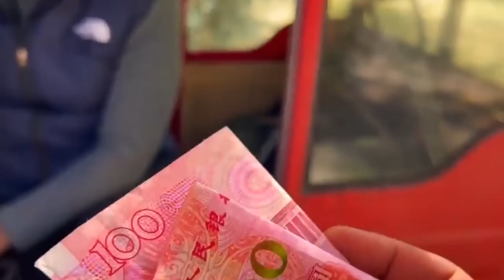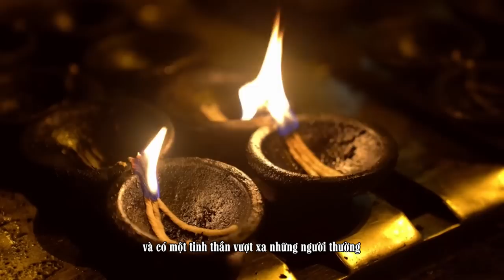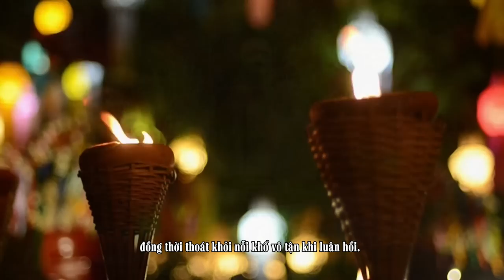Ông Lão Một Chân 10 Năm Hành Hương Cầu Nguyện Cho Bình An Của Tất Cả Mọi Người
Người đàn ông này được gọi là người hành hương truyền cảm hứng nhất ở Tây Tạng, dù chỉ có một chân nhưng ông ấy thật sự có một trái tim r ngoan cường. Mỗi ngày ông đều hành hương quanh cung điện Potala. Là một người khuyết tật vô gia cư, điều duy nhất khiến ông ấy cảm thấy hạnh phúc đó chính là cầu nguyện cho tất cả chúng sinh được phước lành. Điều duy nhất ông có thể làm để thấy bản thân mình thực sự sống có ích là cầu nguyện, cầu nguyện cho tất cả mọi người được hạnh phúc, cầu nguyện cho thế giới không còn chiến tranh và bệnh tật.